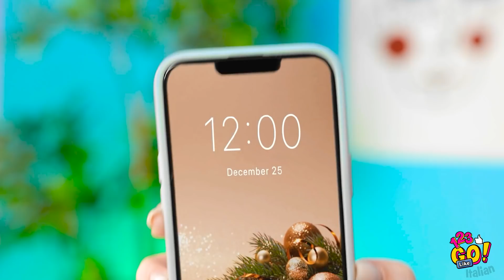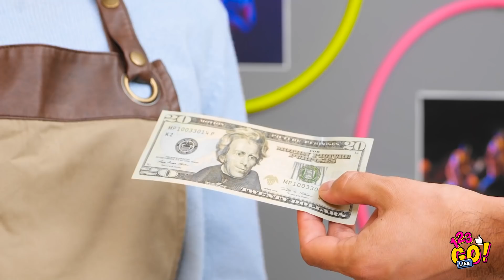STUDENTESSA RICCA VS POVERA || Chi può guadagnare di più in 24 ore su 123 GO Like!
Se sei povera, beh, conosciamo alcuni hack come aiutarti! Guarda il nostro nuovo video!🤘

E ricordati di condividere questo video con i tuoi amici!

A presto!